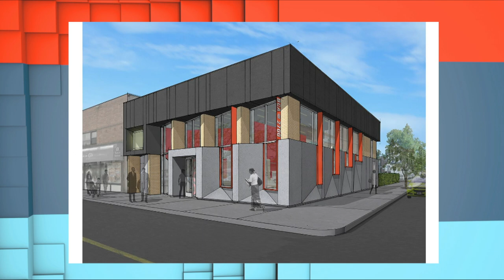OPEN: Bronx Council on the Arts Welcomes New Executive Director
The Bronx Council on the Arts recently welcomed their new executive director, Viviana Bianchi. Host Rhina Valentin had the opportunity to speak with her and Deputy Chair of the Bronx COuncil on the Arts, Charles Vazquez, to discuss more.